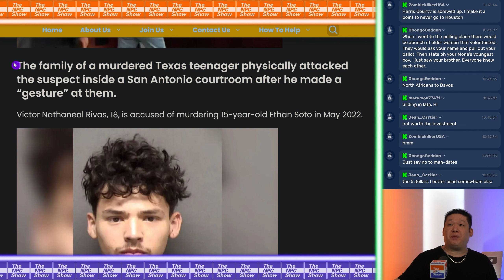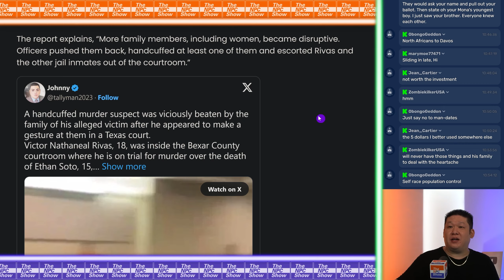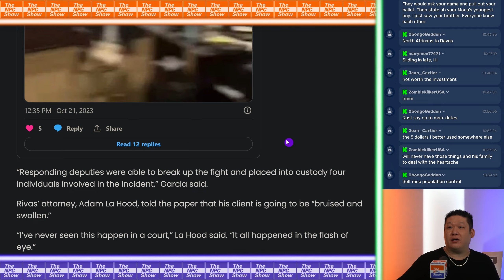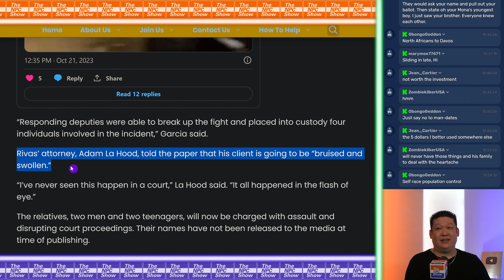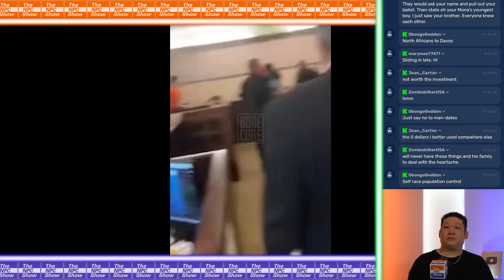Family Be4ts Up Guy In Court Who KiIIed Their Son 🟠⚪🟣 NPC Crime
Family Be4ts Up Guy In Court Who KiIIed Their Son